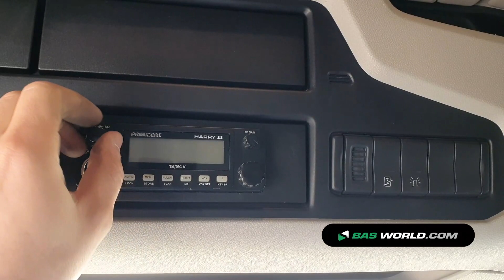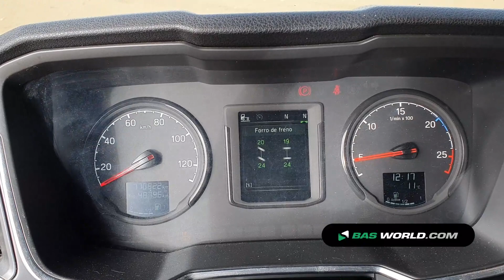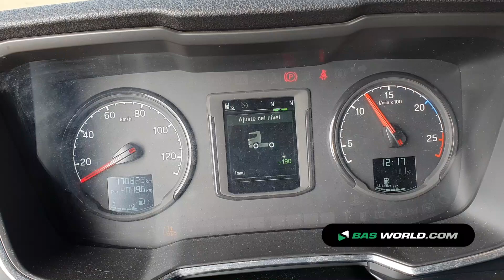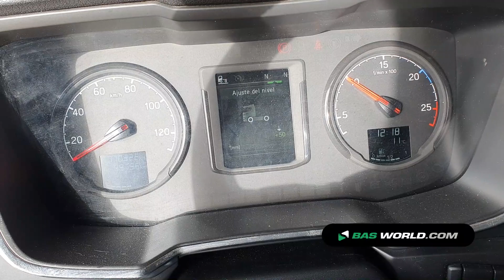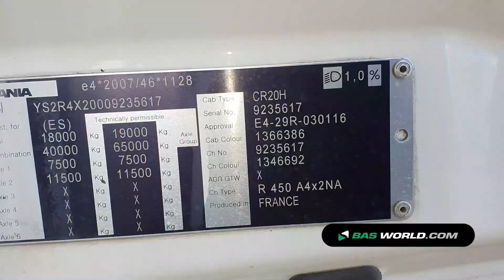70193222 Scania R